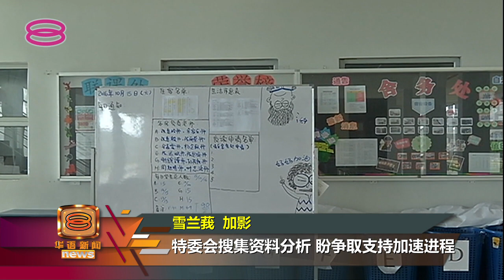政府何时承认独中统考? 打破误解偏见至关重要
政府什么时候才会承认独中统考文凭，至今还是未知数。不过教育部已经踏出第一步接洽董总，商讨统考事宜。目前，承认独中统考特别委员会尝试搜集数据，打破学者对独中的偏见和误解，争取更多人支持独中教育和承认统考文凭。